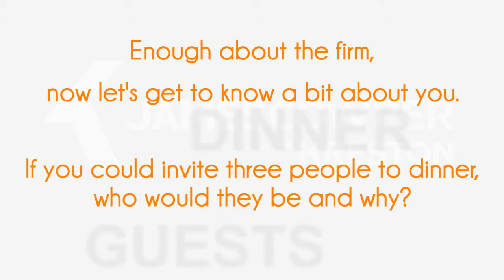James Cowper Kreston Partners - Peter Whalley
As a leading firm of accountants and business advisers, James Cowper Kreston’s aim is simple - to draw on our experience and expertise to help you achieve real success. Fresh thinking, diverse skills and a sharp eye for the broader picture mean that together, we can really make things happen.